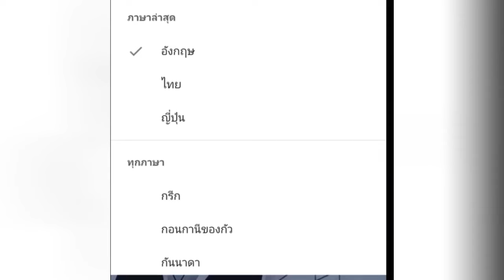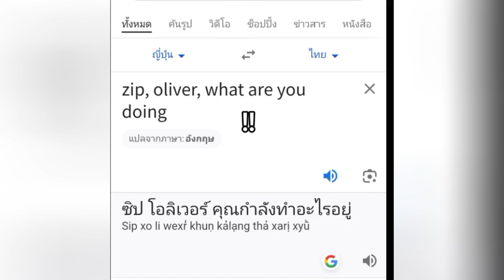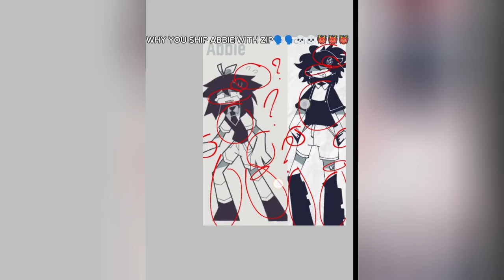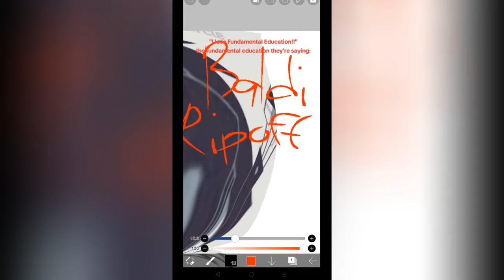Fundamental Paper Education Tiktok Compilation ✨FPE Tik Toks